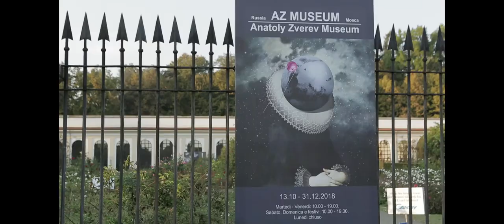1920 810 black field AZ OBZORNIY RIA